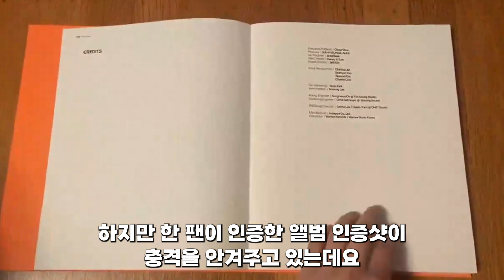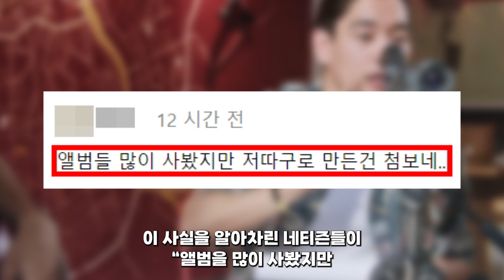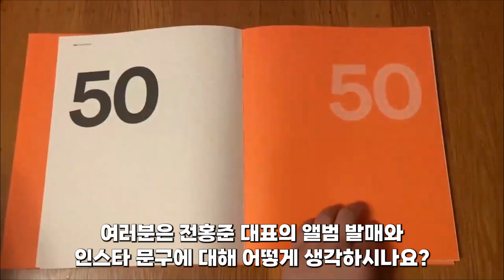피프티피프티 충격 근황! 전홍준 대표가 한 복수ㄷㄷ